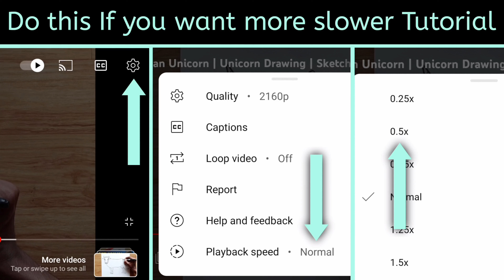How to Draw a Horse Easy Step by Step Drawing | Sketch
Welcome to Our Prashant Patil Arts Channel. In this video I shown You, How to Draw a Horse Easy Step by Step Drawing | Sketch
🌟 Request Drawing 🌟

You can tell me to draw any drawing in comments. I will try my best to draw that Drawing. 😊

10B Graphite Pencil
Music 🎶 -

No Copyright Background Music
Your Queries-

1] drawing
2] easy drawings
3] sketches
4] cool drawings
5] simple drawing
6] sketch drawing
7] sketch
8] horse drawing
9] horse drawing easy
10] horse drawing step by step
11] how to draw horse
12] how to draw horse step by step
13] how to draw horse easy
14] how to draw horse face
15] how to draw horse easily
16] drawing of horse
17] drawing of horse easy
18] drawing of horse step by step
19] drawing of horse face
20] horse
21] prashant art
22] prashant patil arts
About Channel-
In our Prashant Patil Arts channel You will get Drawing videos.